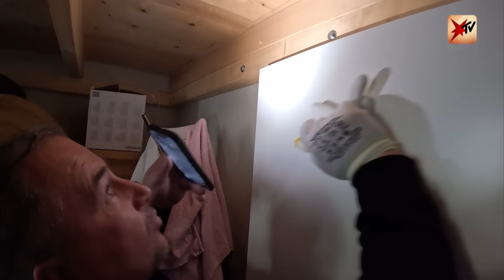Bettwanzen-Plage: Unterwegs mit dem Schädlingsbekämpfer | stern TV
Paris ist derzeit in den Schlagzeilen wegen einer Bettwanzen-Plage, und auch viele Deutsche haben Angst vor Krabbeltierchen im Bett. Aber wie gefährlich sind Bettwanzen eigentlich, und wie kann man sie am schnellsten wieder loswerden? Wir waren mit dem Schädlingsbekämpfer Adam Tesmer unterwegs.